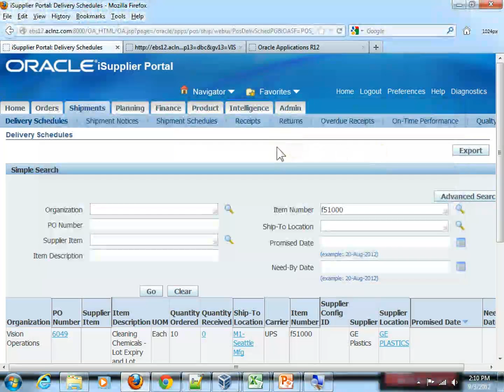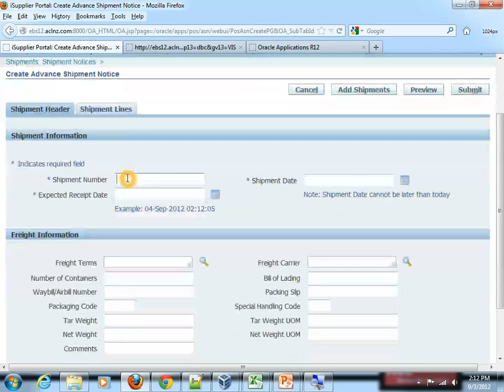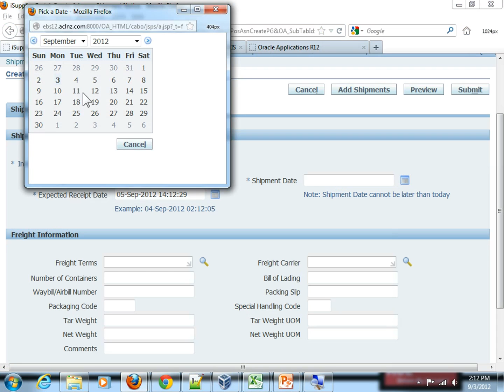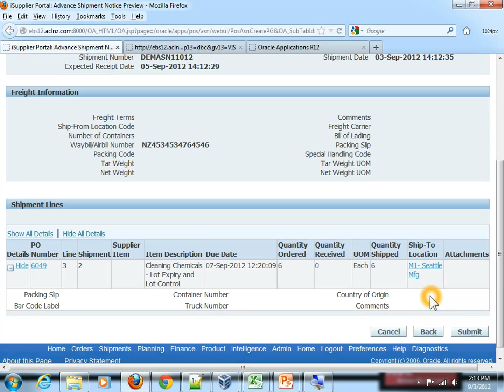Oracle iSupplier Portal Fundamentals Training - Lesson 9.3 - Enter Advance Shipment Notice(ASN)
This video tutorial is an excerpt from Chapter nine of the 'Oracle E Business Suite R12i - iSupplier Portal Fundamentals Course'.

This course gives a detailed training covering all functions of Oracle iSupplier Portal, and its integration to all Oracle Advanced Procurement, Payables, Work In Process and Advanced Planning Modules. Broadly, it covers the entire Procurement cycle from Supplier Onboarding, Supplier Management, Stretegic Sourcing, Contracting, Purchasing, Shipping for, Services Procurement and Payment of Invoices. Specifically following processes have been covered:
-- Introduction to Enterprise Procurement, Supplier Management and Oracle Advanced Procurement
-- End-to-End process of Supplier Registration and Qualification Management (SQM).
-- Supplier Profile Management (SPM) Process.
-- Supplier User Administration and Management Process.
-- Strategic Sourcing and Procurement Contracting, covering deailed processes for Supplier Collaboration from RFx, to -- Quotation and Award of Contract.
-- Purchase Order and Purchase Agreement creation and automated communication with Supplier.
-- Purchase Order Amendment Process initiated by either Buyer or Supplier
-- Supplier initiating Multiple Purchase Order Amendment process.
-- Processes for submitting Work Confirmation for Services Procurement, Advanced Shipment Notice (ASN) and Advanced -- -- Shipment and Billing Notice (ASBN).
-- Process for Supplier Manufactured Outside Purchange Orders, and integration with WIP and ASCP modules.
-- Process for Supplier submitting Invoices matched to PO, invoices without PO and Online Payment updates